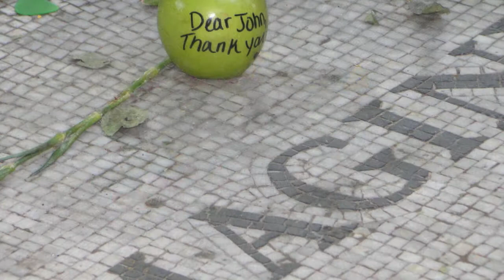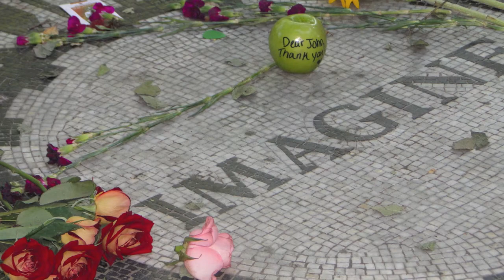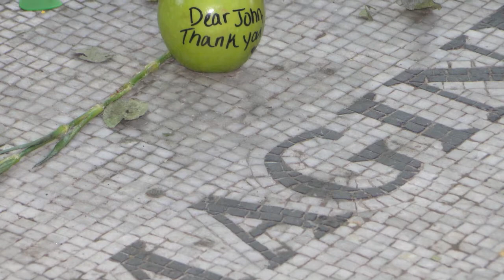Nicole G sings JOHN LENNON- IMAGINE (Remake)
Nicole G's version of John Lennon's 'Imagine'. A Tribute to an amazing and most influential figure in music history.

For Freedom, Peace & Happiness!